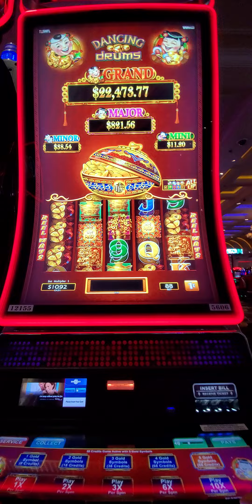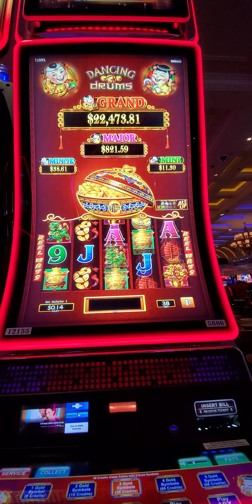1470 Quique Hit 4 screens. Slot 20240529 195054